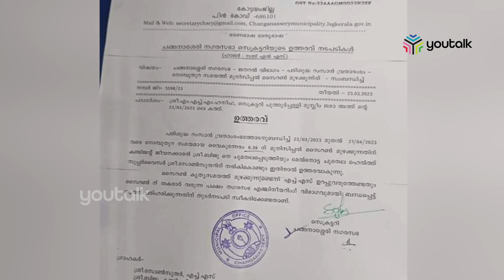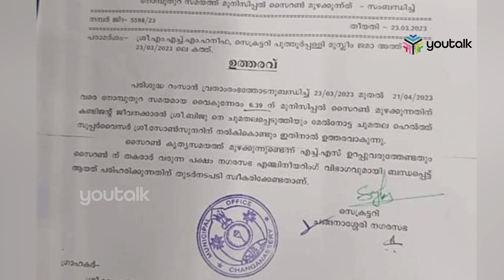നോമ്പുതുറ സമയത്ത് സൈറൺ അടിക്കുന്നതിൽ വിവാദം|youtalk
നോമ്പുതുറ സമയത്ത് സൈറൺ അടിക്കുന്നതിൽ വിവാദം .ചങ്ങനാശ്ശേരി നഗരസഭയിൽ  നോമ്പുതുറ അറിയിച്ചുള്ള റംസാൻ സൈറൺ നിർത്തിവെക്കണമെന്ന് ആവശ്യപ്പെട്ട് ബിജെപി കൗൺസിലർമാർ ഇറങ്ങിപ്പോയി.ഹിന്ദു ഐക്യവേദിയുൾപ്പെടെ വിവിധ സംഘടനകൾ ഹൈക്കോടതിയെ സമീപിച്ചു